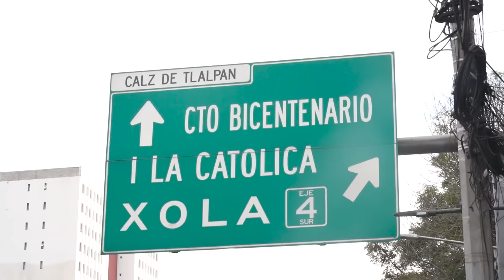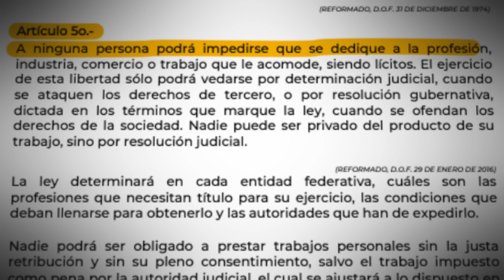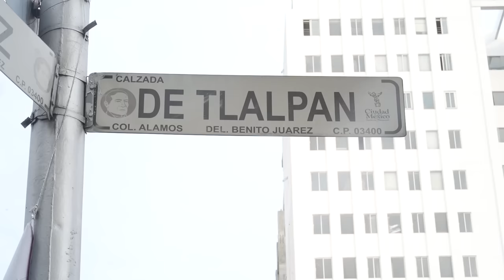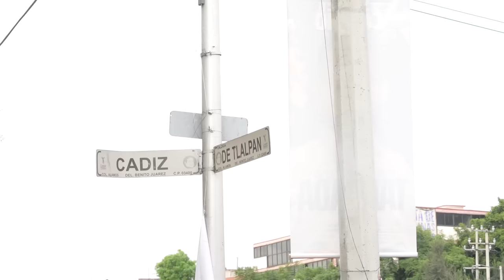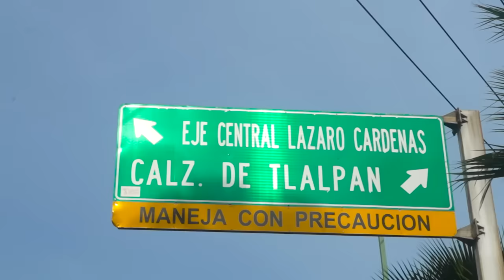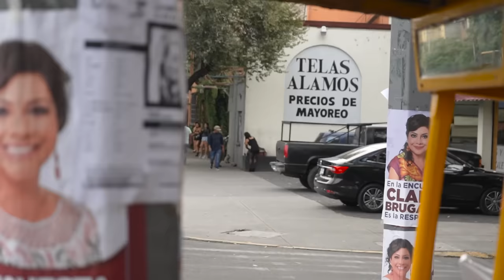La ZONA ROJA de la CDMX / VENDED0RAS DE SU CUERP0 🔥